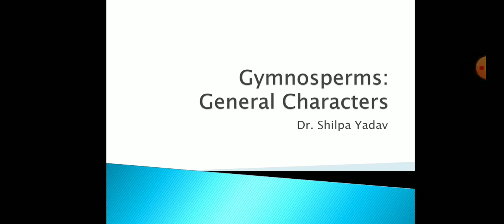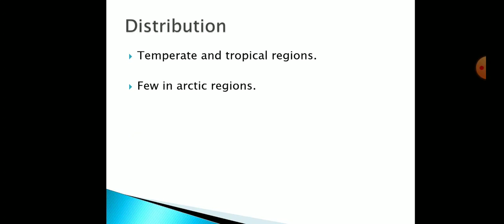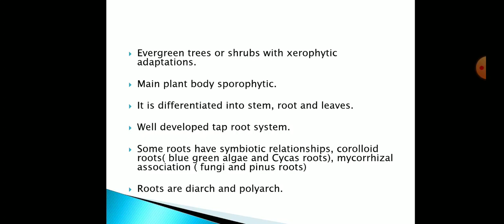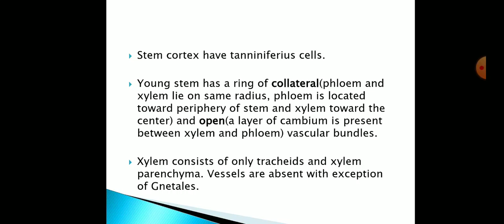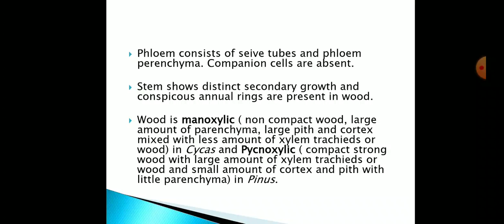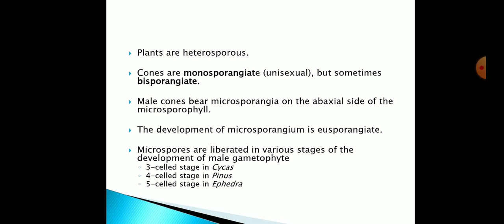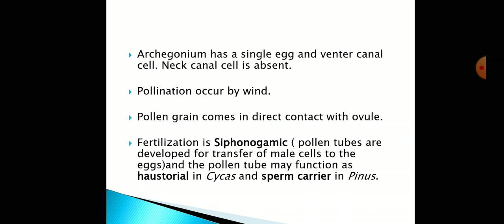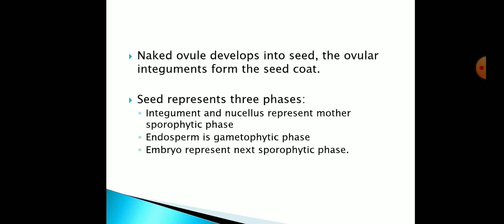B. Sc. Part-I Paper-III Gymnosperm: General characters